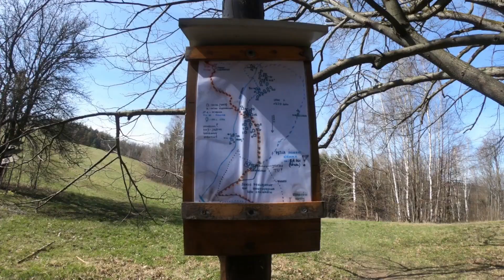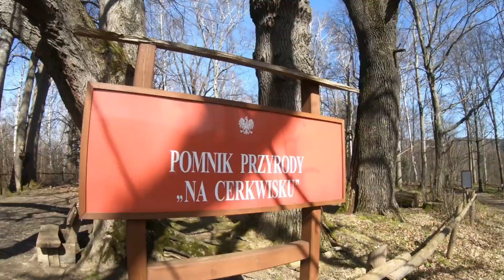BESKID NISKI: NIEISTNIEJĄCA WIEŚ WOŁTUSZOWA KOŁO RYMANOWA ZDR. I GÓRA ZAMCZYSKO. WYCIECZKA Z PSEM.